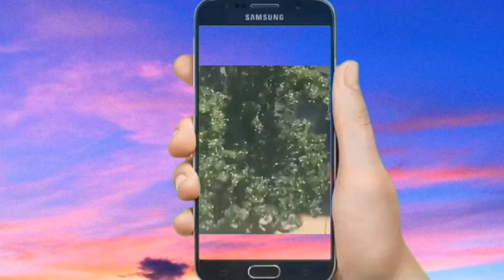عاجل بالفديو:شوفو حنان الأم ضحـ.ت بنفسها من أجل ابنائها/إنقاذ طفليـ.ن من الطابق العاشر في فرنسا/بزاف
لتواصل معي عبر instagram 👇👇
Momoel19